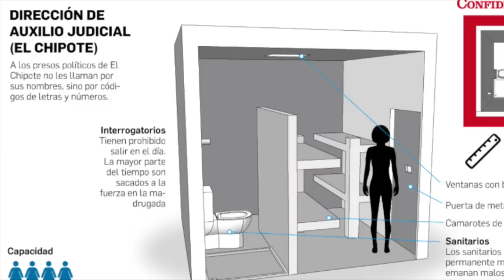Ricardo Baltodano: Ortega tiene especial saña con los exmilitantes sandinistas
Testimonio de Ricardo Baltodano, exmilitante sandinista encarcelado por participar en las protestas sociales contra el régimen de Daniel Ortega.